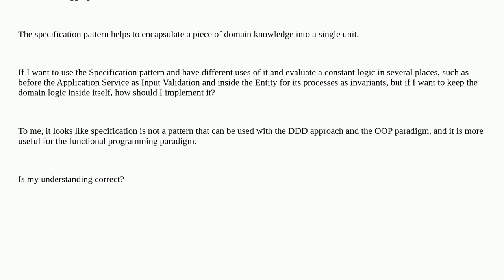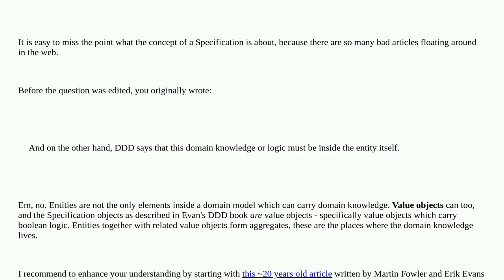Specification pattern and maintaining domain logic inside entity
A special thanks goes out to the community

  specifications object-oriented domain-driven-design design-patterns